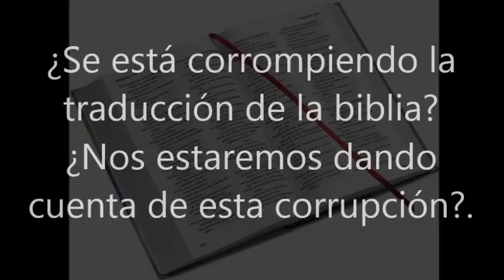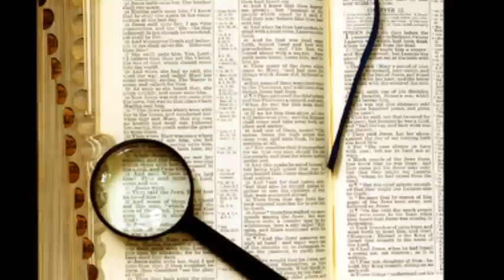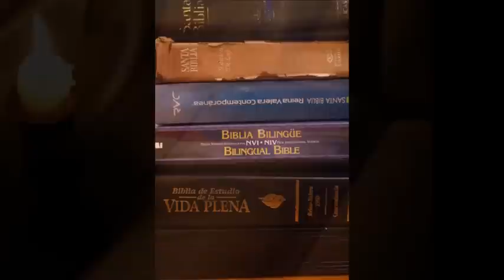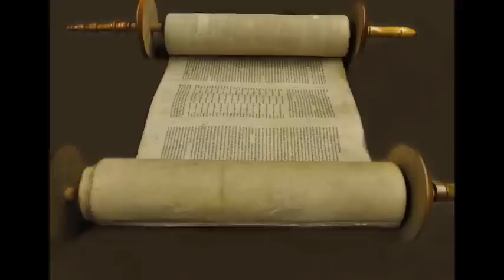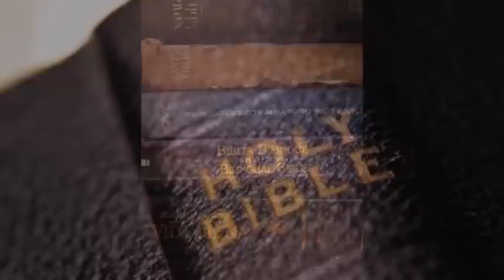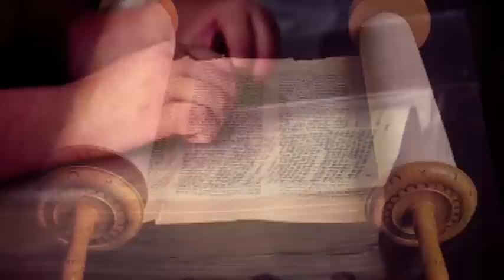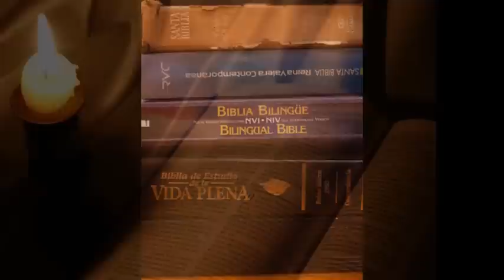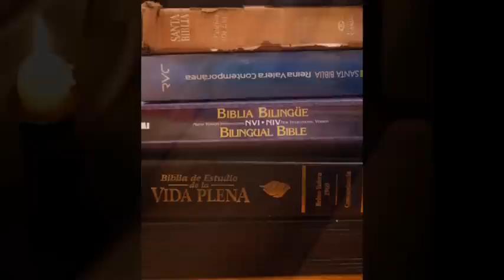¿Se está corrompiendo la traducción de la biblia? Parte 2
Pedimos que seamos precavidos y alertas a este tipo de alteraciones actuales que buscan la corrupción de la palabra de Dios.
La apostasía viene y  el enfriamiento de la fe.
El engaño a uno de los mismos escogidos, viene de la sutileza del diablo de meter sus manos en las escrituras, así que estar atentos y velad en el espíritu para que sean revelados estos falsos maestros, y mantenernos firmes en la fe que nos une en el mundo, por medio de Cristo Jesús. Vicita nuestra paguna de recursos gratuitos